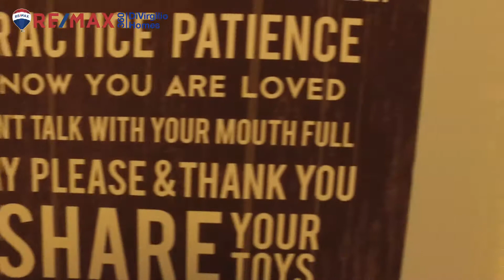163 East Street, Tewksbury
This home offers an inviting floor plan with tons of Natural Light in the Open Concept kitchen, dining, and living room that is perfect for entertaining. Gorgeous kitchen with Granite, SS, Center island, and a Spacious pantry. Living room is equipped with a Gas Fireplace and Custom Built in Shelving. Family room/Office has upgraded detailing with Wainscoting walls. The Master Bedroom Suite is complete with a Walk in Closet and Spacious Master Bathroom. Convenience of 2nd floor laundry. Freshly re-finished HW floors, Central Air, 2-car garage, Gas heating, and Newly Finished Basement! How about a sprawling backyard that you have always dreamed of? Situated on a professionally manicured, level, half acre, this home has a GIGANTIC fenced in yard! The expansive deck and beautiful stone patio makes this home PERFECT for summer gatherings! Conveniently located close to Town Center and Rt.93. Open House Sunday, October 28th from 11-1230!